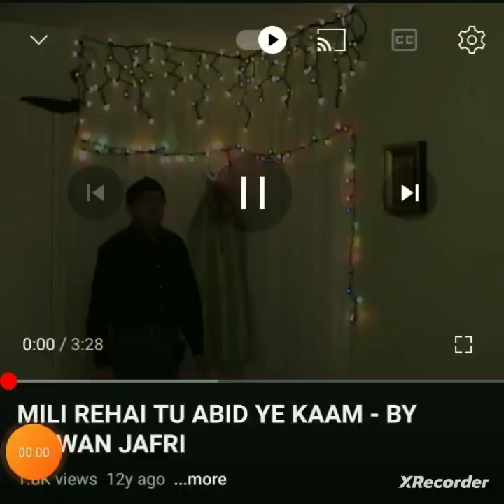Milli Rayhai tu Abid wo kaam ker k chaley!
Milli rahee tu Abid wo kaam ker k chaley!